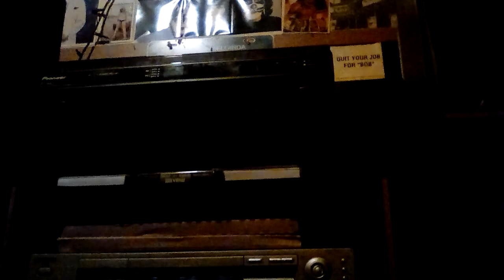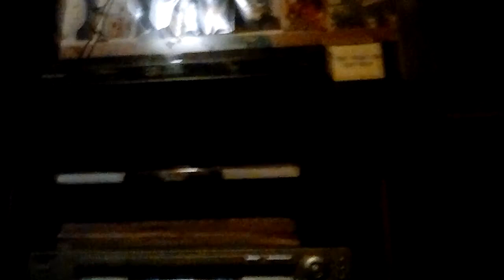gilbert gottfried. -- lecture 7 mar. 2007 pt. 2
w/ george and art.. also, the infamous caller jerry, who eta put a hit on a couple of days after.. ' you know what to do, you know what to do! '